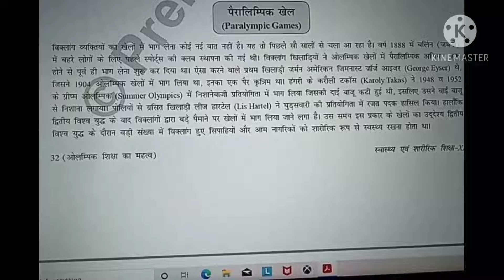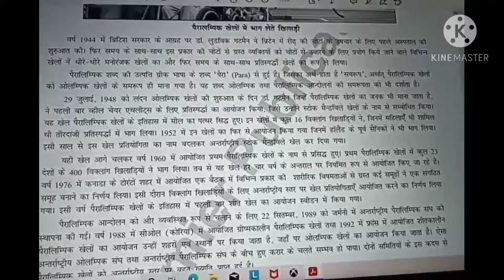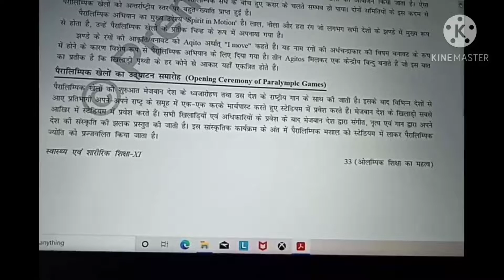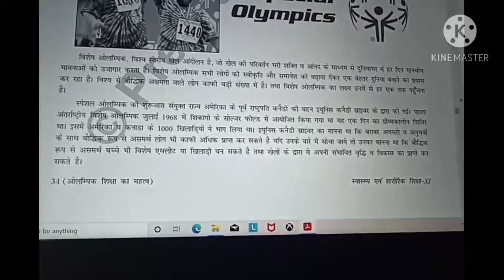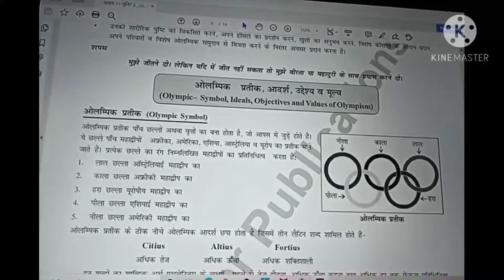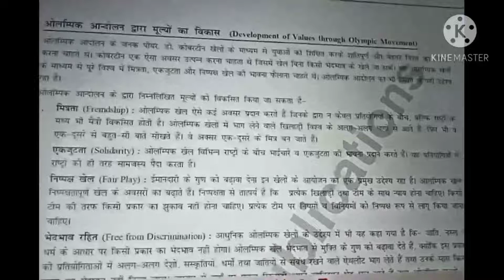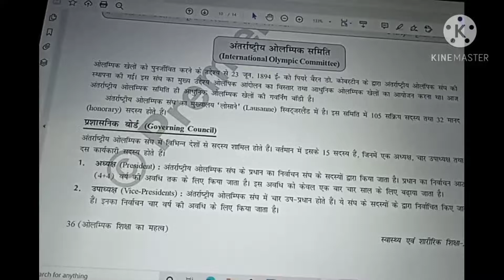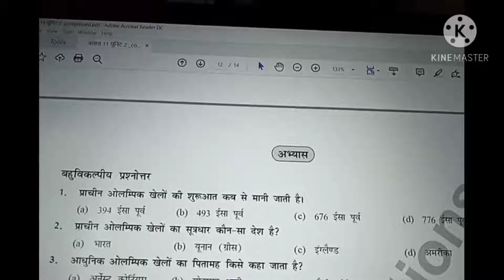Class 11th , Unit 2, Olympic Value Education, Part 2